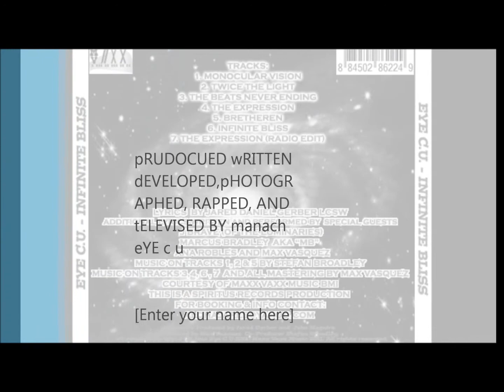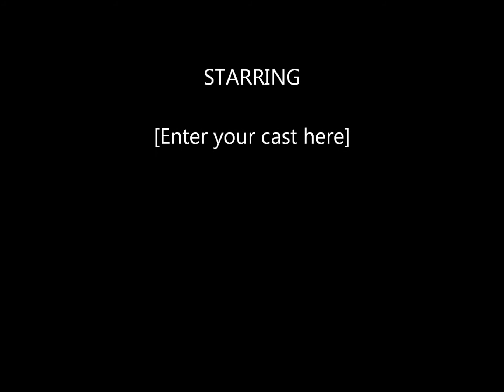The Revolution Will Be On Youtube!!!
Channel Description:
Awakening Your Divinity Conscious Cross Genre Hip Hop!

Manach
Nanananana Batman Holy Shit I think thatSuprManach just rode off with Tupacalypse!  Dre Eminnem Snoop Dog Wu Tang EPMD KRS1 Sublime Nirvana The Beatles Kelly Slater Eye C U Infinite Bliss Millionaire Platinum Manach EyeCUnification